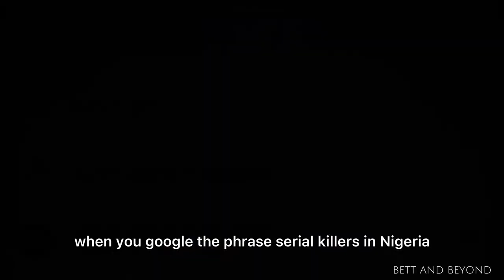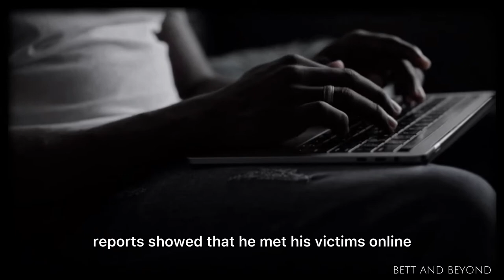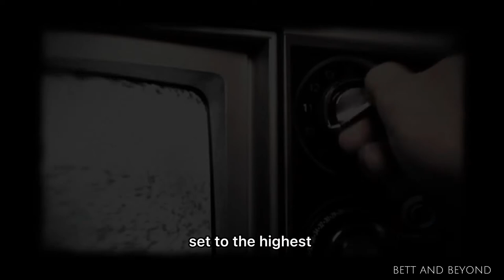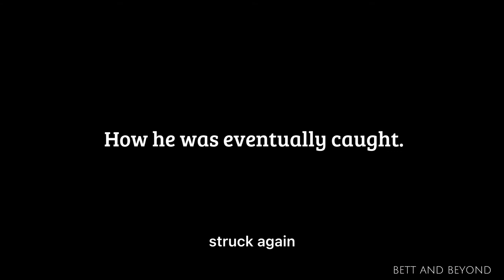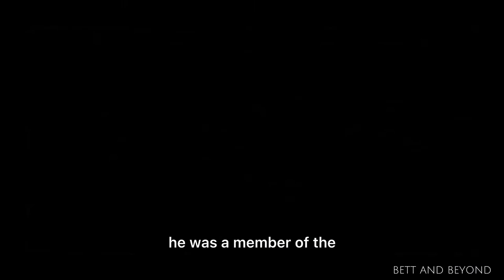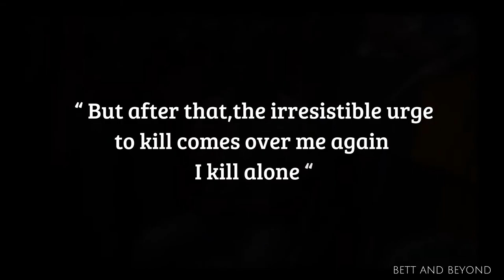he killed over 15 women | Nigeria only serial killer Gracious David west